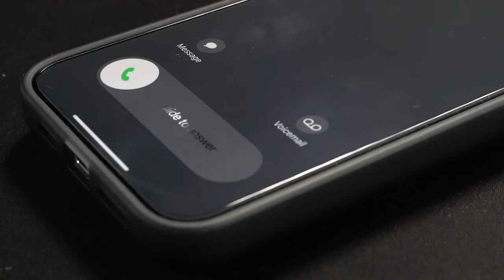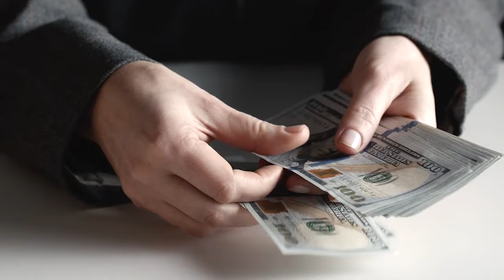How to protect yourself from scam targeting elderly going around Greater Cincinnati